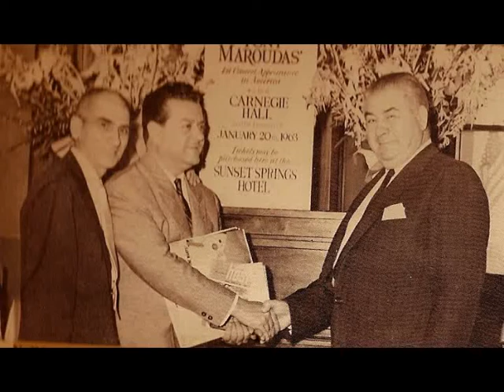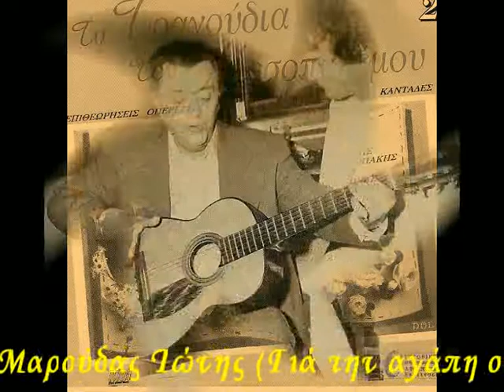Μαρούδας Τώνης (Γιά την αγάπη σου)1948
Συνθέτης: Μωράκης Τάκης
Στιχουργός: Οικονομίδης Γιώργος. Από την μουσική συλλογή του Ν.Σδρέγα